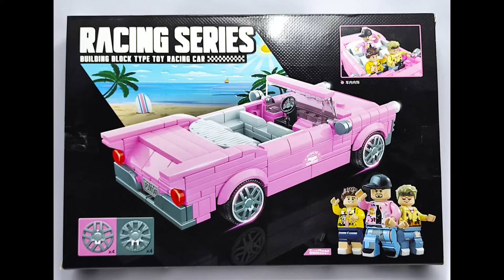QUAN GUAN 100141 - Lincoln 1950's convertible car - JA Bricks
QUAN GUAN 100141
Lincoln 1950's convertible car.

Welcome to JA Bricks channel, this contains videos of unboxing, reviewing, building, and MOC of Lego compatible bricks for official and unofficial.

Follow us also on our Instagram account.

Links where can you buy Lego minifigures official and unofficial, Custom minifigures, Megabloks and other toy collections here in the Philippines.